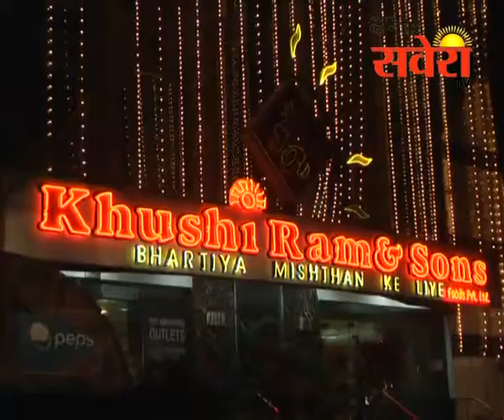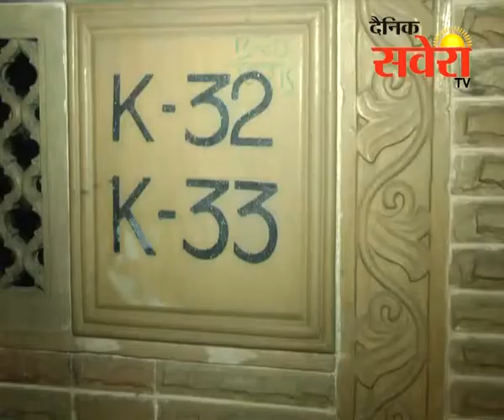लुधियानाः फिल्म स्पेशल 26 की तर्ज पर लुधियाना में 20 लाख की लूट